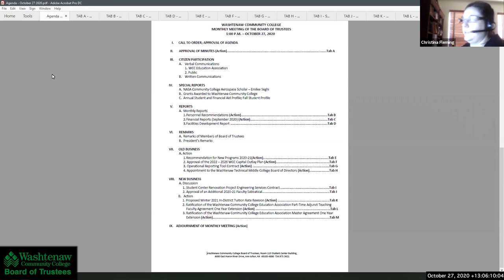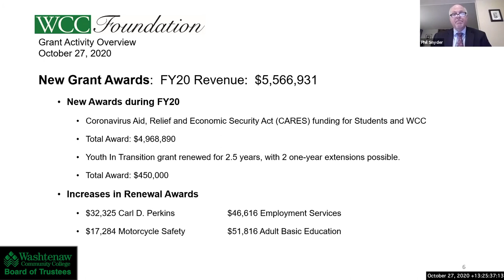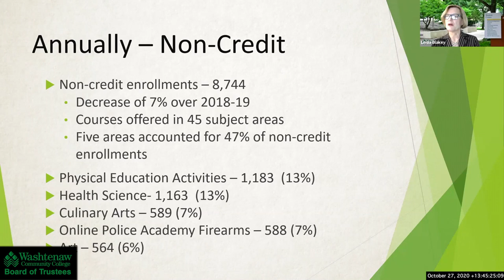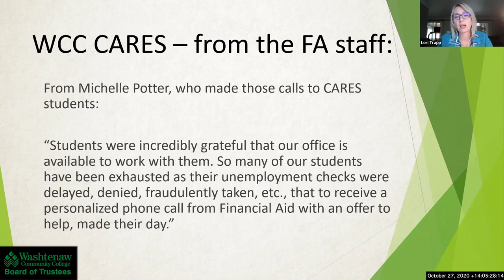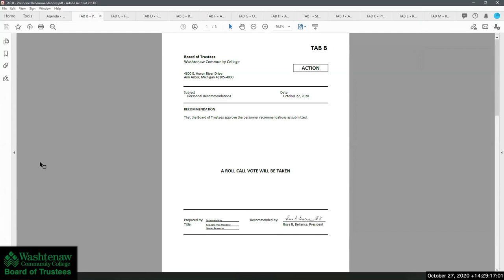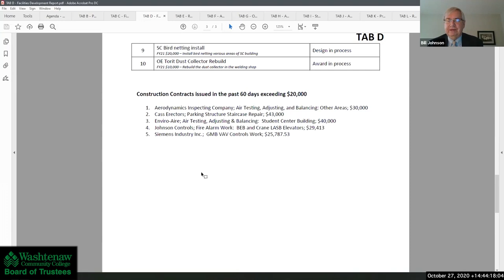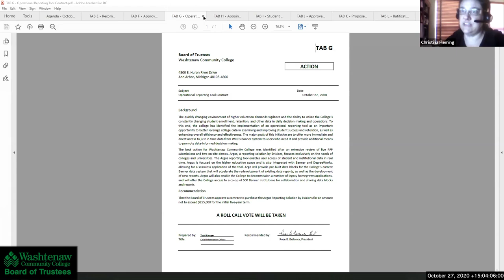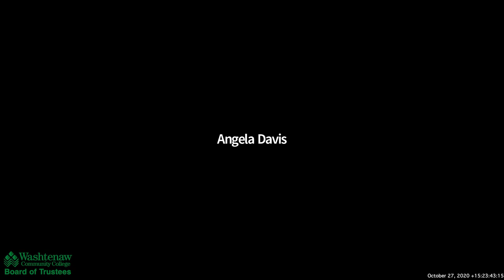2020 10 27 WCC Board of Trustees monthly meeting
This is the regular monthly meeting of the Washtenaw Community College Board of Trustees, held online-only at 1pm on Tuesday October 27, 2020.